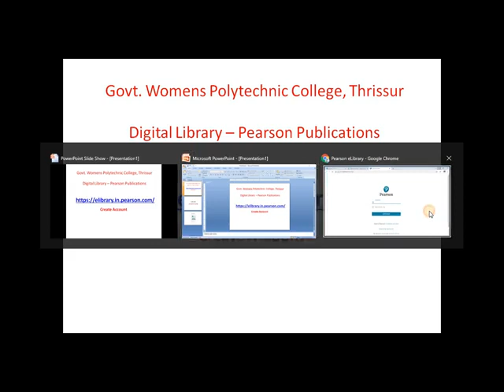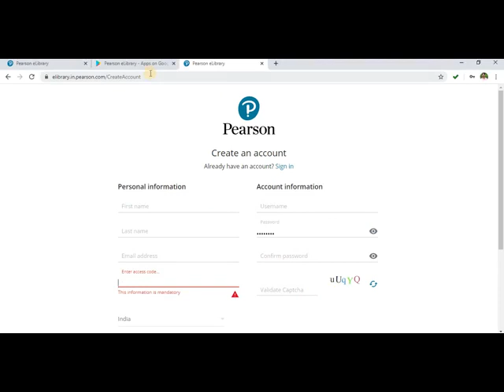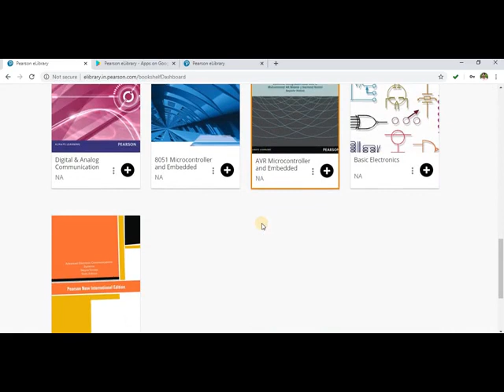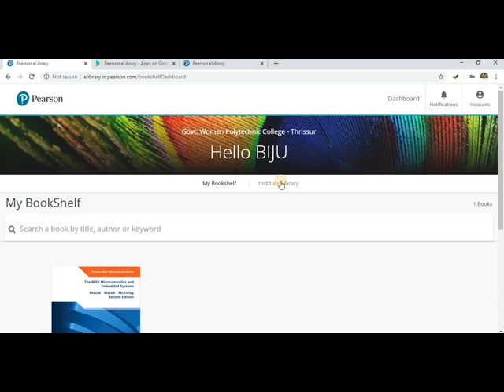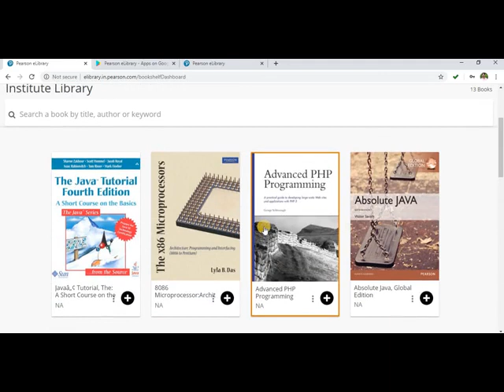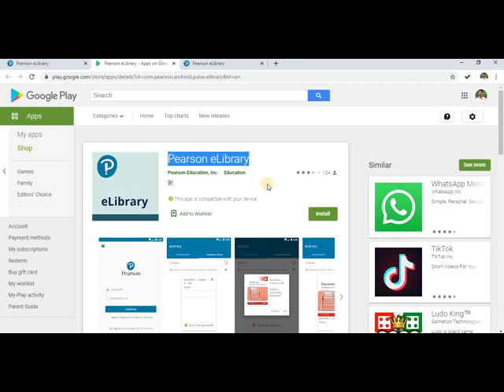Digital Library-Pearson Education-Student registration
Govt. Women's Polytechnic College, Thrissur-Account creation-Digital Library-Pearson education